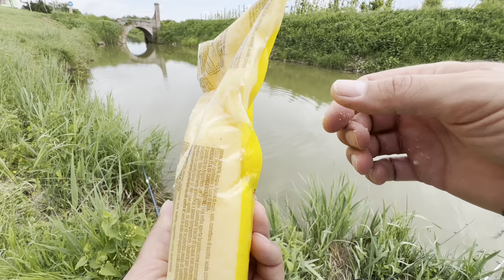Риболовля під контролем Нутріі, рибалив на все. Світ Природи. Natural World.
Чудова риболовля під наглядом Нутрії, на якій Я спробував ловити на різні наживки, навіть на макуху.

Бережіть природу, відпускайте рибу - і хай вам щастить!

Український, надійний, якісний, швидкий хостинг від HostPro, також доменні імена - по доступним конкурентним цінам. Перевірений часом - на ринку вже 22 роки!

Має такі переваги як:

- Активна технічна підтримка клієнтів цілодобово! Відповідають на Всі питання та допомагають розібратися при винекненні якихось труднощей.
- Широкий вибір пакетів по Хостингу під різні потреби! Від дешевших - під сайти візитки, під лендінги і т. ін.. До більш дорощих - під інтернет магазини різного обєму і т. ін. Має також вбудований конструктор сайтів.
- Зручна панель управління, все зрозуміло, з описами функцій.
- Має надійний захист - Антивірус.

Переходь за посиланням та обирай вигідний для себе пакет послуг.